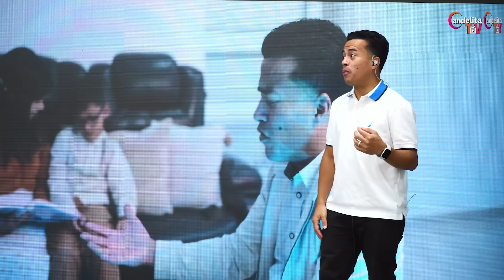VIDEO REACCION YO PONGO MI FAMILIA EN LAS MANOS DE DIOS - EDDIE RIVERA CANDELITA